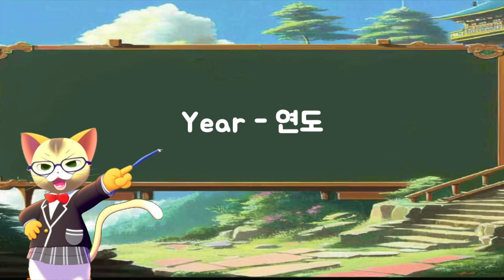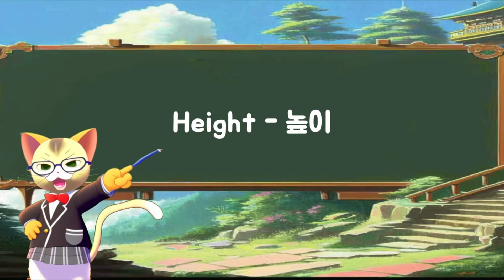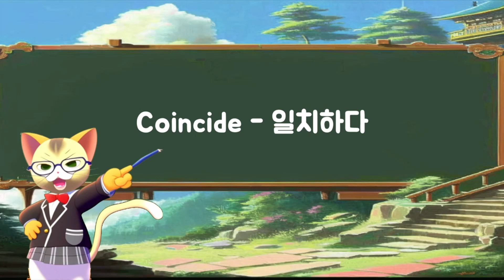자주 사용되는 영어 단어[50개] 2시간 #23